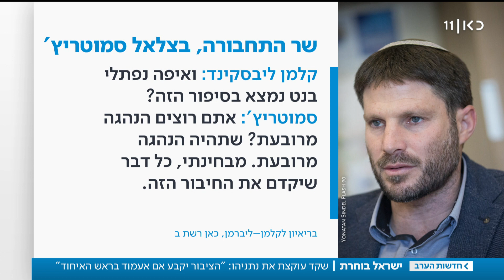שקד בשיחה עם פרץ: אחדות הימין היא צו השעה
כאן חדשות | במקביל, בליכוד תוקפים גם את בנט וגם את שקד על החזרה לריצה משותפת. כתבתו של מיכאל שמש, מתוך חדשות הערב 22.07.19